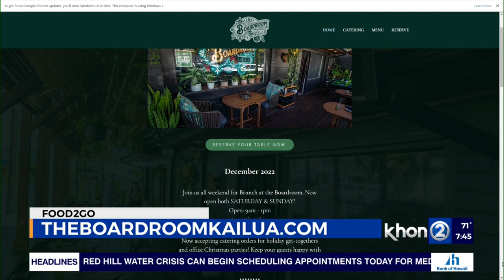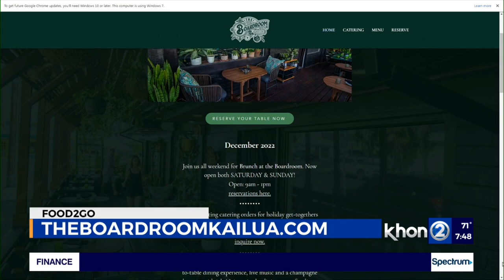The Boardroom Kailua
IT'S TIME FOR FOOD2GO... FOR THIS TERRIFIC TUESDAY... IT'S THE COUNTDOWN TO THE NEW YEAR... SO WE'RE CHECKING IN WITH OUR FRIENDS AT THE BOARDROOM KAILUA BECAUSE THEY GOT A NEW YEAR'S SOIREE THAT YOU DONT WANNA MISS...  JOINING US WITH ALL THE DETAILS IS ... DAWN KNIERIEM, CO-OWNER OF THE BOARDROOM KAILUA.